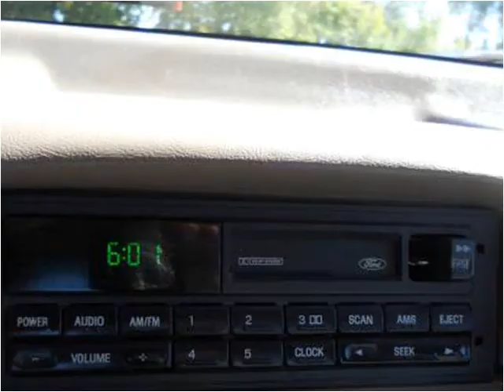1994 Ford F-250 Used Cars Evans CO